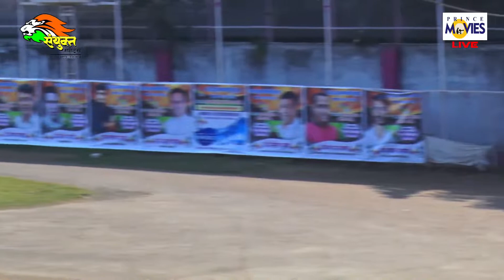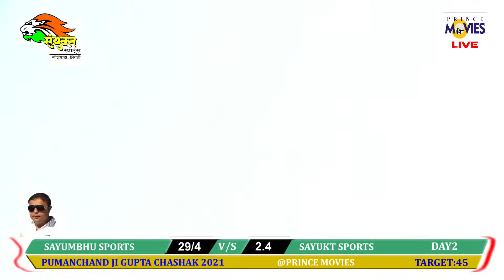SAYUMBHU SPORTS V/S SAYUKT SPORTS || PUMANCHAND JI GUPTA CHASHAK 2021|| DAY2 PRINCE MOVIES